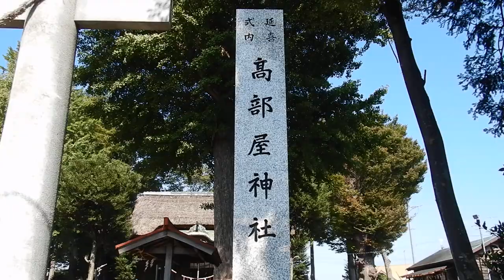伊勢原 高部屋神社20241013を歩いてみたDSCN7067